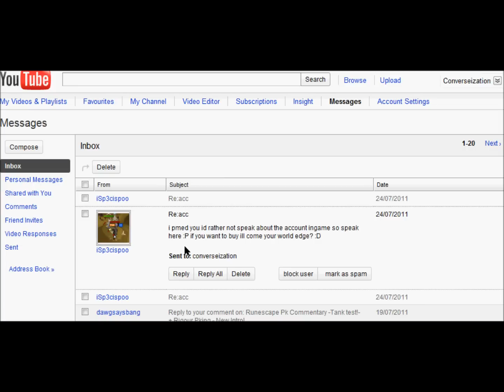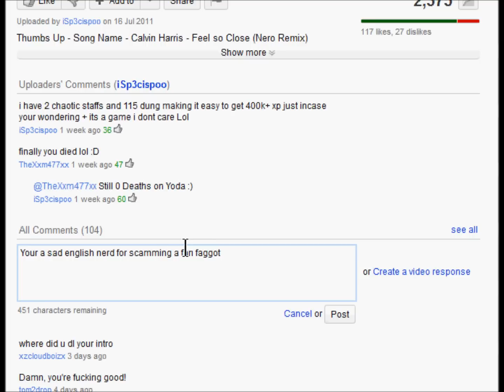Yoda ftw scamming me 113mil for " an account for sale" british faggot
Yoda ftw scamms my bank because he agreed on selling me an account, but it turn outs all he wanted was the cash because his 99herb/armadyl/virtus and 4 other accounts he has wasnt enough for him on runescape fuck, ive played the game for 3 years legit to make that and its gone. I guessed i paid 113mil to learn a lesson which was dont trust a bitish faggot that can pk unless there tbed and his 12 bfs are with him, shit leader and a massive liying faggot